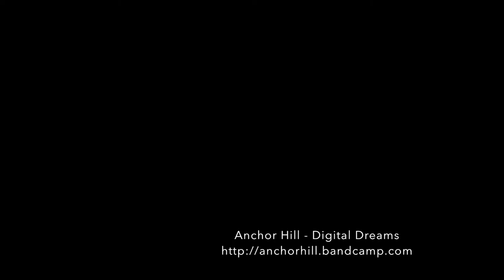Anchor Hill - Digital Dreams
Produced and Recorded by Rich Heart / Anchor Hill